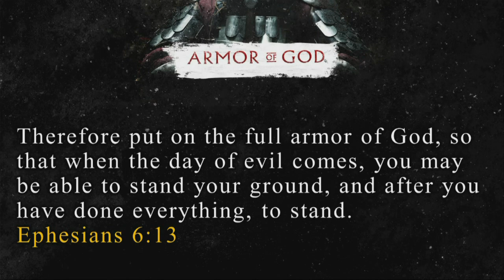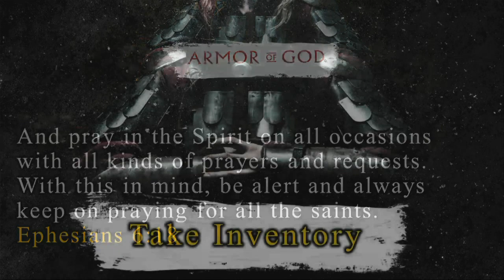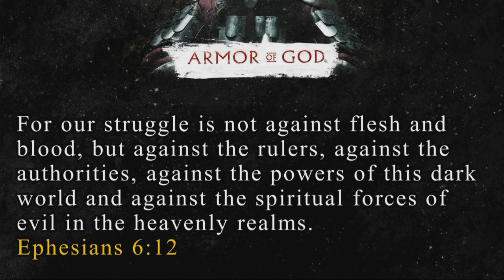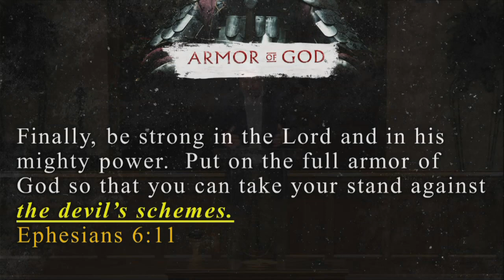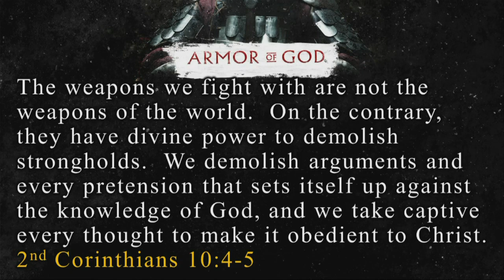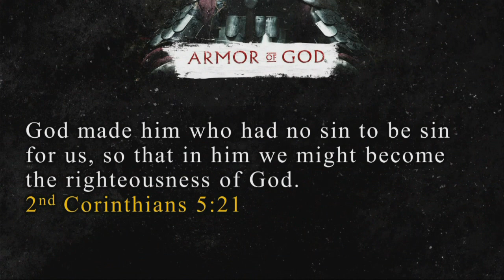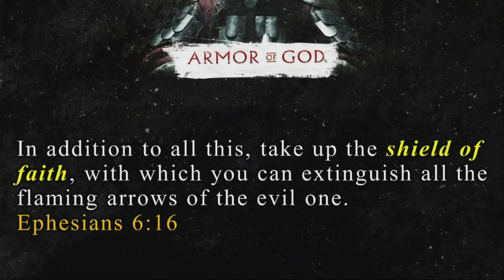Take Inventory (10/22/2023)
Series: Live Ready